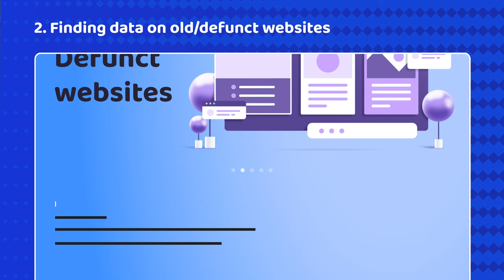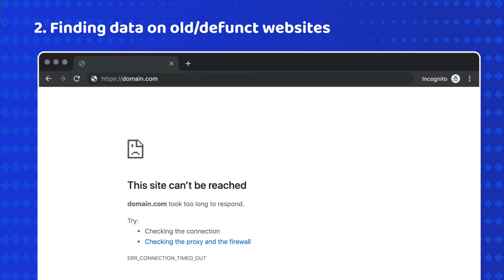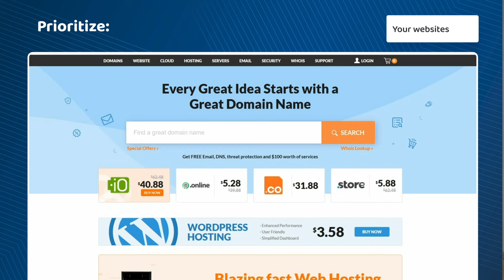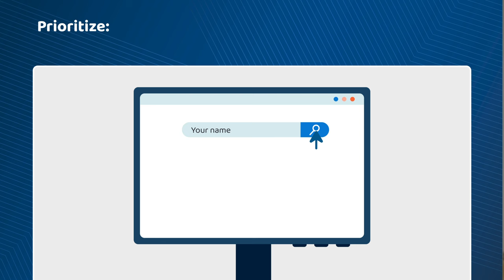How To Delete Your Data From Internet? Delete Personal Information (TUTORIAL)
💥👇 Check cybersecurity apps to avoid data collection + discounts 👇💥

You know, we should just bail. If your personal data is so vulnerable online, what if you delete personal data and leave  for good?  Time to yeet ourselves off the world web guys, off we go!

=== Hardest things to deal with: ===

As you can imagine, it’s hard to delete personal information from internet completely. So let’s start with three most problematic steps you might not be able to complete.

First of all, there’s a huge industry of data brokers and scrappers, companies that take online data, store it in databases and then sell to interested parties. Can you delete personal data from such a database? Unlikely, but I’ll list some options a bit further.

Secondly: accounts from old or defunct websites. They could easily contain personally identifiable information, and finding such websites could prove tricky. Especially if they no longer exist.

And finally, caching: even if you delete personal information from a website, it might still remain in the cash of search engines. And it might take a while before those are updated.

=== How to delete all your online information: ===

Let’s assume you’ve dealt with scrappers for now.

Time to get rid of social and all other accounts. As long as you keep using those accounts, the data about you keeps piling, and it extends to each service using your personal info. Deleting accounts is pretty easy, but it’s just the beginning of the fight for your internet privacy.

Make a list of websites where you’ve created logins, left comments, replied to posts and so on. When you are done, time to cleanse this list, focusing on:

Websites you own. This is straightforward. Websites like whois.com can help you find out who exactly owns the domain, so you can make sure you are deleting the right thing..

Delete all posts and comments from the websites on the list. Search is your best friend here, and remember: deleting an account doesn’t always delete your posts and comments.

Use search engines. This can also bring up websites that could have cloned or stored your data.

Next, let’s see how to delete personal information from Google. It sounds impossible, but there’s a form you can submit to Google directly to either remove or prevent personal info from showing on Google search. You can also email owners of the website and ask them to delete personal data, and EU laws will actually support you in that. If you are in the EU, of course.

And of course, delete your email account as a last step.

If everything was done right, there shouldn’t be any data left about you online. Here comes the online privacy you were looking for!

=== How to avoid Data collection ===

However, that doesn’t protect you from further data collection, so let’s see how to anonymize online traffic next. First and foremost, limit social media use. Even just posting your face for a profile pic can make you a target of biometric scrapping.

Since you can’t avoid using a browser, stick to a more privacy-oriented one. Chrome is big, sure, but Brave and DuckDuckGO offer a more private browsing experience. You can also use VPNs to conceal your IP and activity online, so that even your ISP won’t know what you are doing there.

\\TIMESTAMPS//
0:00 Intro
0:29 How to deal with data brokers?
1:32 Get rid of your social accounts and websites
2:21 Use search engines to find information about yourself
3:08 How to further avoid data collection?